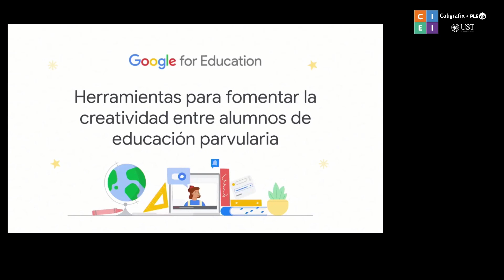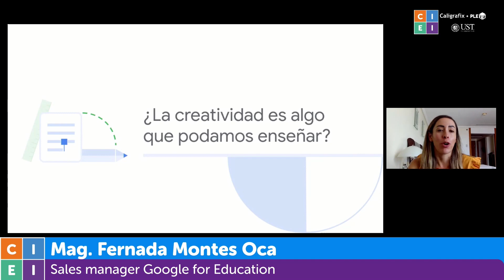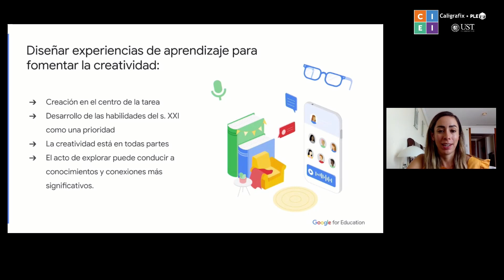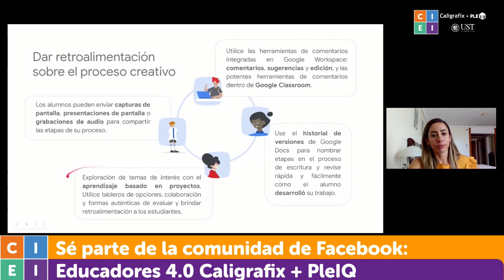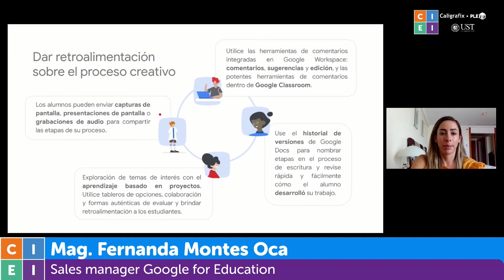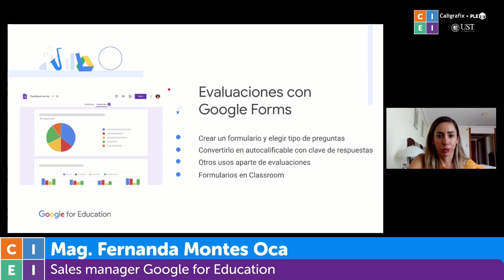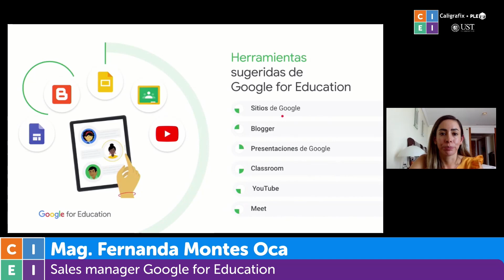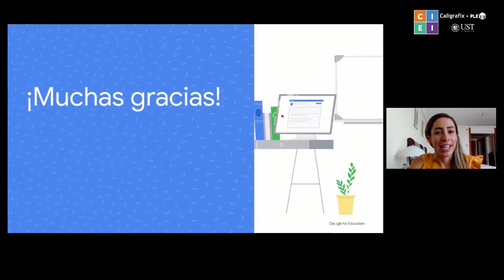Fernanda Montes de Oca - TIC al pensamiento creativo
Fernanda Montes de Oca, nos compartió valiosos conocimientos sobre cómo favorecer la creatividad utilizando las TIC
Compartiendo las herramientas que Google pone a disposición de maestros, estudiantes y familias.